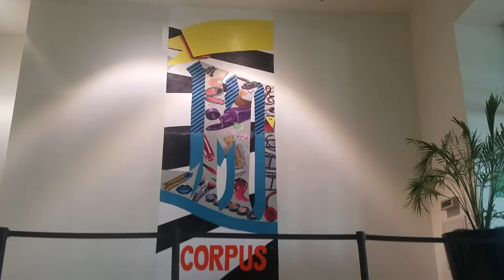K Space Contemporary Mural Arts Program 2018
K Space Contemporary Art Education program bringing mural arts to La Palmera. Installation of upper panel by @shiningstar2mg Monica Marie Garcia @miramayraart Mayra Zamora @ledwardsart Lori Qualls Edwards, Sofia Gonzalez, Cheryl Votzmeyer, Manuel Saenz, Brian Garcia.